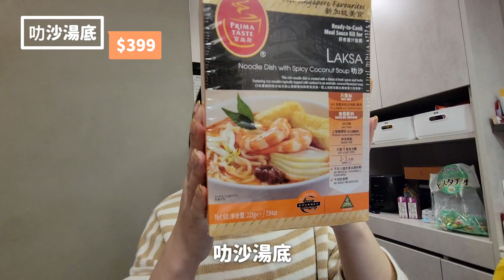爆買5000元？！2022好市多必買回購+網友激推新品…最後竟然連老婆都超愛！？｜COSTCO買什麼?｜默森夫妻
▶影片介紹◀
今天是2022新年過後的第一次～
COSTCO買什麼系列！！
沒錯！沒意外的～我們再次爆買了5000元～
今天除了為各位推薦我們的必買回購商品以外～
也會嘗試看看2022網友推薦必買新品～
想不到最後一個～也太好吃了！！救命啊！！